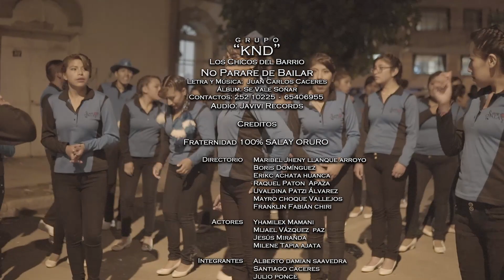Grupo KND Los Chicos del Barrio - No Parare de Bailar Video Oficial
Grupo KND Los Chicos del Barrio
Tema: No Parare de Bailar
Album: Se Vale Soñar
Audio: Javivi Récords
Video: Estudios ImeX
Dirección: Iver Ajhuacho Soliz
Oruro - Bolivia